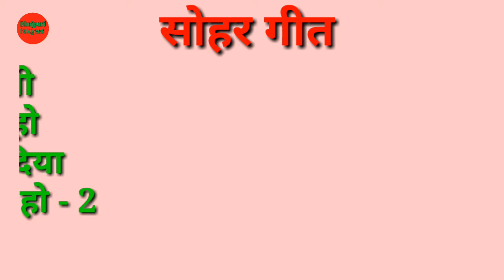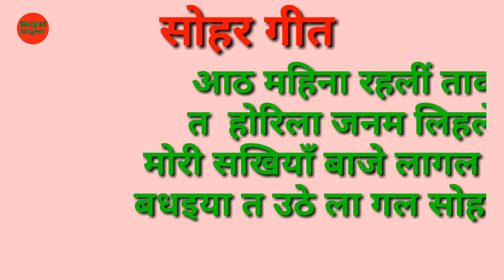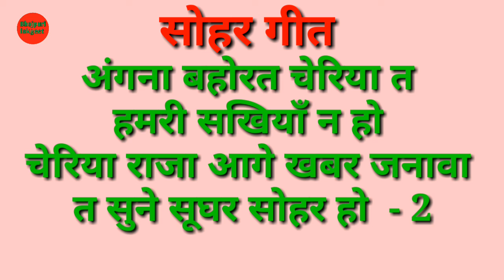सोहर गीत भोजपुरी | Sohar geet Bhojpuri | चंदन क पेडवा कटावें त पलंगा सलावें न हो | मिथिलेश राजभर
सोहर गीत भोजपुरी |  Sohar geet Bhojpuri | चंदन क पेडवा कटावें त पलंगा सलावें न हो | स्वर  - ' मिथिलेश राजभर ' |

नमस्कार !!

मैं हूँ मिथिलेश राजभर और मेरे मिथिलेश भोजपुरी लोकगीत चैनल पर आप लोगों का बहुत बहुत स्वागत है ।

इस गीत को बच्चे के जन्म होने पर गाते हैं ।
सोहर गीत विडियो
सोहर गीत भोजपुरी
सोहर गीत देहाती
सोहर भजन
सोहर लोकगीत